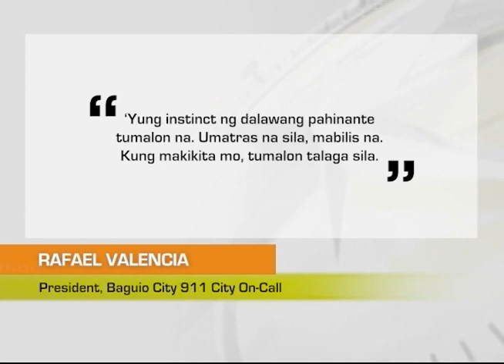One North Central Luzon: Sapul sa CCTV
Buwis-buhay na pagtalon ng 2 pahinante at driver mula sa umatras na delivery truck sa Baguio City, sapul sa CCTV.